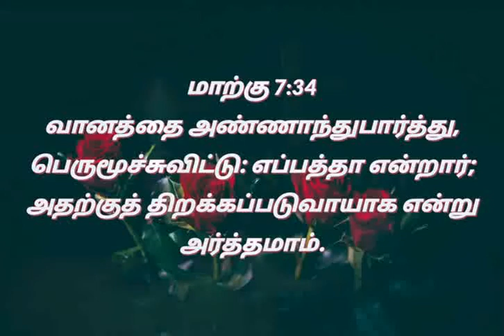எப்பத்தா என்றால்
தினமும் ஒரு விதை